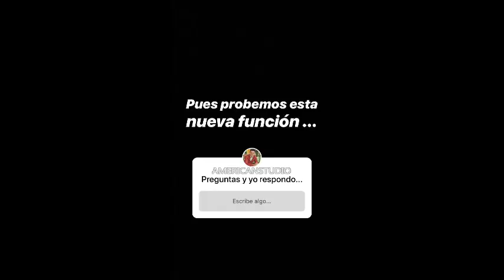¡51 PREGUNTAS a Carlos Quirarte! :3